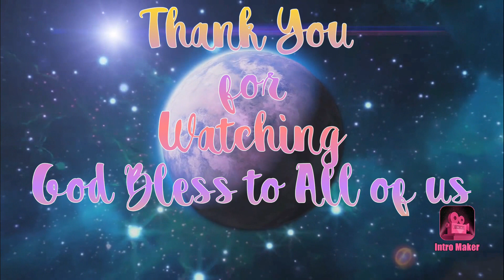Bantam Chinese Chicken - Kakatuwa Kaliliit nila ''for PET only''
Farming, OFW, Adventure, Travel AND Cooking

OFW for 19 Years 2005 to 2024 - Present
- Jeddah Kingdom of Saudi Arabia (Combine Cycle Oil Fired Power Plant)
- South Africa (Coal-Fired Power Plant)
- Malaysia (Supercritical Coal-Fired Power Plant)
- Finland with Permanent Residence (Nuclear Power Plant)